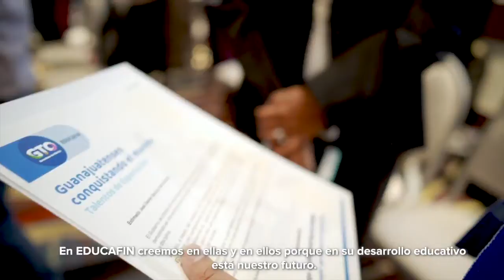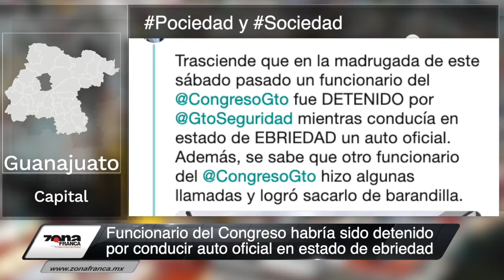Detienen a trabajador del Congreso Gto conduciendo ebrio | Breves de la Zona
No te pierdas la emisión vespertina de las BrevesDeLaZona📰💻 con Carmen Martínez
- Dan banderazo a nuevas unidades de TransportePúblico en León; garantizan mejora en rutas.
- Funcionario del Congreso habría sido detenido por conducir auto oficial en estado de ebriedad.
- La FGE de Guanajuato ha judicializado más de 20 casos por delito por peculado en este año: Zamarripa.